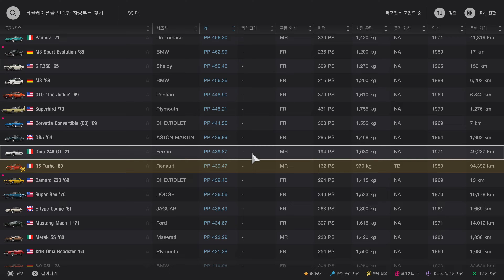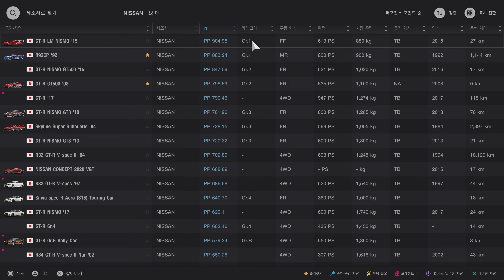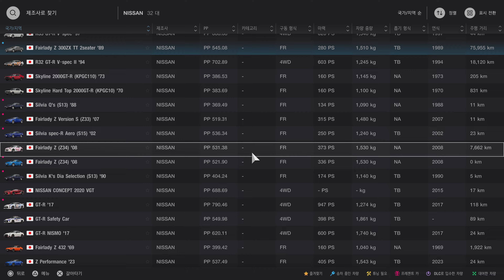▶ 그란투리스모 7 - 히스토릭 스포츠카 마스터즈 굿우드 모터 서킷 5랩 클리어 실황중계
PS5 컨트롤러에 보야 BY-UM4 마이크를 장착하여 녹음한 영상입니다.